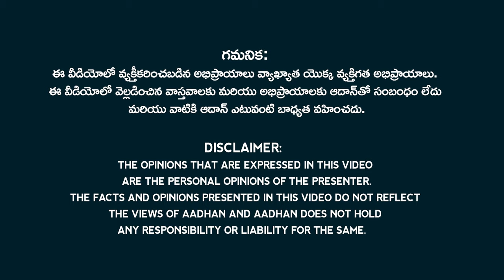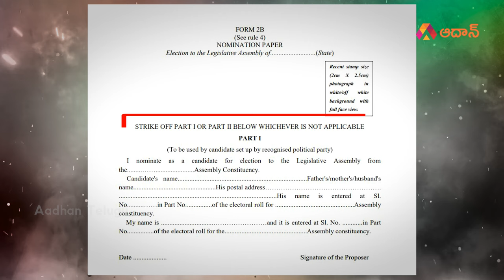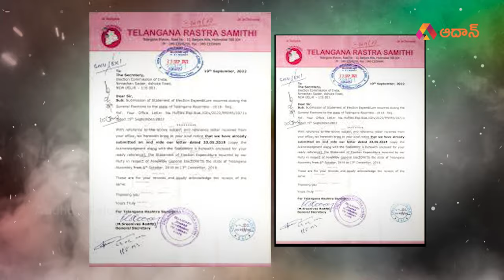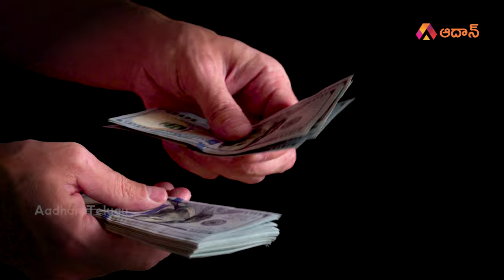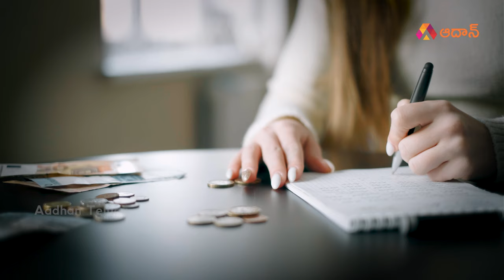ఇండిపెండెంట్ ఎమ్యెల్యే గా పోటీ చెయ్యాలనుకుంటున్నారా ? | Independent MLA Nomination Process in Telugu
Watch ఇండిపెండెంట్ ఎమ్యెల్యే గా పోటీ చెయ్యాలనుకుంటున్నారా ? | How to File Nomination for Independent MLA | Form 2B Explanation in Telugu | Telangana Elections | AP Elections | Aadhan